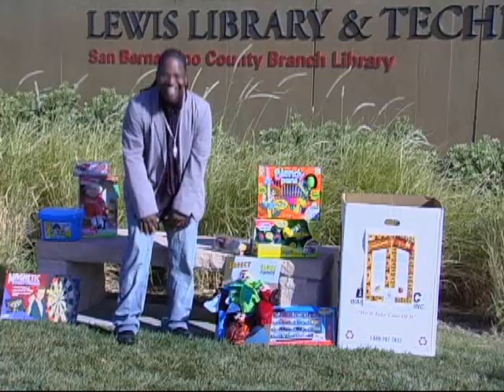Wowcity.com and Heaven Sent Toy Drive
Well Youtube Family RJS is joined up with wowcity.com and Heaven Sent. We are having a toydrive to give back to the unfortunate during a time like this. We have just completed our first of a series of commercial spots to inform you of our ministry.